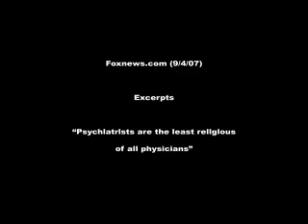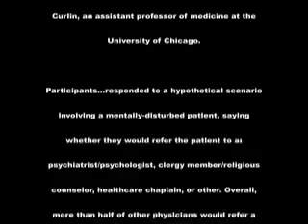Psychiatrists And Religion